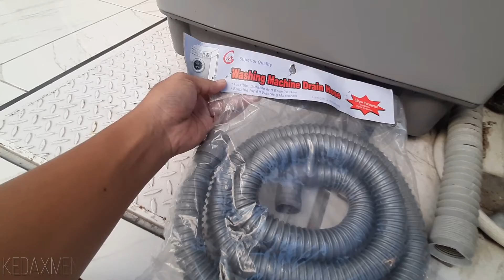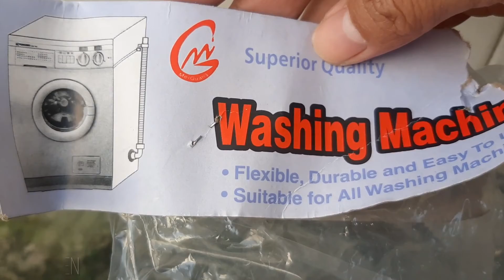Cara Mengganti Buangan Mesin Cuci Satu Tabung LG dan Merk Lainya degnan Mudah dan cepat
T2350VSAM
Mesin Cuci LG 10.5kg, Top Loading - Hemat Listrik dengan Smart Inverter
SPESIFIKASI UMUM
Dimensi (L x D x T) 590 x 606 x 960 mm
SPESIFIKASI
Kapasitas Mencuci 10.5KGMotor Smart Inverter Ya
Garansi 10 Tahun (Motor DD) YaTurboDrum Ya
Teknologi Mencuci 3 Gerakan/3 Motion YaPintu yang Menutup dengan Halus Ya
Tabung Baja Antikarat SemiLayar Sentuh LED Ya
Pembersihan Tabung YaMulai Ulang Otomatis Ya
Pra-Pencucian Otomatis YaTutup Kaca Tempered Glass Ya
Smart Filter YaSmart Diagnosis Ya
Perawatan Mesin Cuci
Troubleshooting Mesin Cuci
PERAWATAN MESIN CUCI
Perawatan mesin cuci perlu dilakukan setidaknya sebulan sekali. Ada sedikit air yang tersisa
pada mesin cuci fron loading setelah melakukan proses pencucian, yang dari waktu ke waktu
akan menyebabkan timbulnya bau dari bagian dalam unit jika tidak dilakukan perawatan. Jenis
perawatan yang harus dilakukan adalah :
Membersihkan Filter Pompa Pembuangan
Membersihkan Tabung Pencucian
Membersihkan Gasket Pintu
Membersihkan Laci Diterjen
Membiarkan Pintu Mesin Terbuka
Mesin cuci Front Loading selalu menyimpan sedikit air diluar dari tabung. Jika filter tidak segera
dibersihkan, akan terjadi penumpukan diterjen dan aditif lainnya yang digunakan dalam mesin.
Cara membersihkan filter pompa pembuangan :
Cabut kabel power unit dari stopkontak (atau tekan saklarnya ke posisi off).
Keluarkan air secara manual dari unit dengan melepas penutup selang pembuangannya.
Lepaskan filter dan bersihkan dengan menggunakan ari hangat dan sabun yang lembut.
Pasang kembali filter pembuangan dan masukkan penutupnya ke selang pembuangan.
Membersihkan Tabung Pencucian
Membersihkan tabung setiap bulan akan mengurangi kemungkinan penumpukkana detergen dan
 kemungkinan adanya jamur atau terjadinya bau. Cara membersihkan tabung mesin cuci anda :
Masukkan cairan pembersih tabung pada laci deterjen. Jika menggunakan pemutih, tuang
kan pemutihnya ke kotak pemutih.
Setelah memasukkan cairan pemutih, hidupkan mesin cuci dan jalankan proses ‘TUB CLEAN’. JANGAN MENCAMPUR PEMUTIH DENGAN CAIRAN ADITIF LAINNYA.
Catatan : Jika mesin cuci anda tidak memiliki fitur ‘TUB CLEAN’, cukup mengatur proses
mesin cuci anda ke posisi ‘WASH’ atau program pencucian yang menggunakan air panas.
Membersihkan Gasket Pintu
Penting untuk membersihkan karet gasket pintu sekali dalam sebulan untuk mencegah terjadinya
penumpukkan kotor pada karetnya. Cara membersihkan gasket pintu :
Campur ¾ cangkir pemutih kedalam 1 liter air.
Masukkan spons atau kain yang lembut kedalam cairan tersebut dan bersihkan semua
bagian karet pintu.
Lap dengan kain atau handuk kering setelah dibersihkan .
Biarkan pintu terbuka untuk beberapa saat agar karet gasket pintu benar-benar kering.
Membersihkan Laci Deterjen
Penggunakan mesin cuci dalam jangka waktu yang lama bisa menyebabkan penumpukan sisa deterjen pada
kotak deterjen. Disarankan untuk mengeluarkan dan membersihkan kotak deterjen seminggu sekali. Cara me
mbersihkan kotak deterjen :
Tarik keluar laci atau kotak deterjen.
Tekan kebawah tombolnya agar lepas dan tarik keluar lacinya.
Lepaskan setiap komponen laci dispenser. Bersihkan kotak deterjen dan masing-masing komponen dengan air hangat dan sabun lembut.
Lap sisa-sisa air yang tertinggal, dan pasang kembali bagian-bagian tersebut. Masukkan kembali laci laci/dispenser ke mesin cuci.
Setelah mencuci pakaian dan melakukan proses perawatan, disarankan agar anda membuka pintu
mesin dan lap gasket pintu sampai kering supaya udara segar masuk ke dalam tabung. Jika unit
anda tidak memiliki perekat pintu magnetik, cara terbaik yaitu dengan membiarkan pintu terbuka
selama beberapa jam setelah proses mencuci selesai supaya unit benar-benar kering.